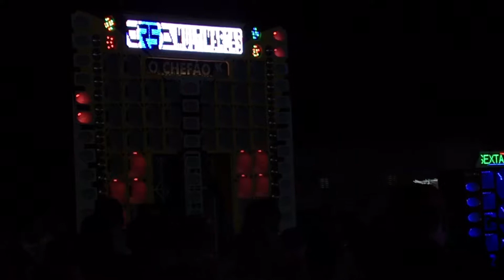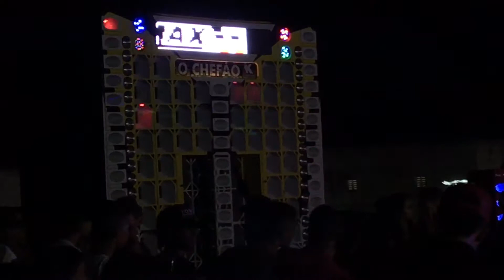Encontro de som montanhas